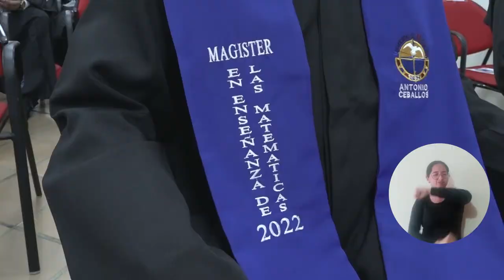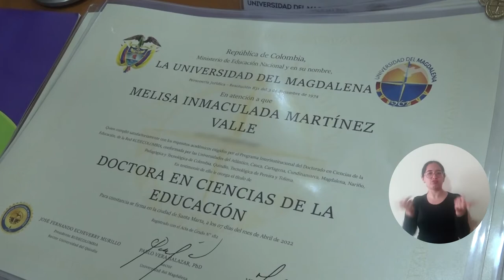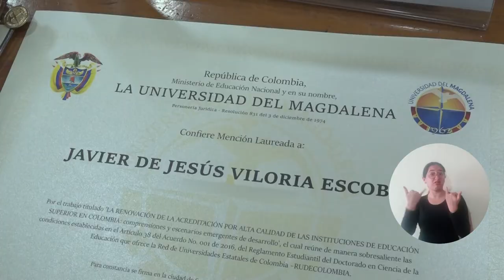UNIMAGDALENA entrega títulos de especialistas, magísteres y doctores a 112 profesionales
Luego de formar en alta calidad a un grupo de profesionales a través de 17 postgrados ofertados en seis facultades, la Universidad del Magdalena llevó a cabo una ceremonia de graduación presencial para entregar 112 diplomas de especialistas, magísteres y doctores. El evento fue liderado por el Centro de Postgrados y Formación Continua.